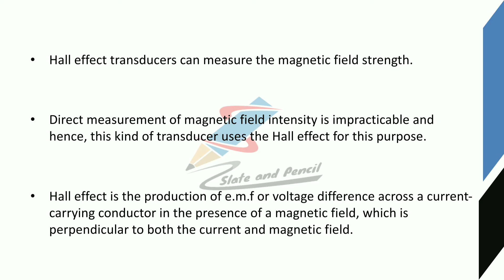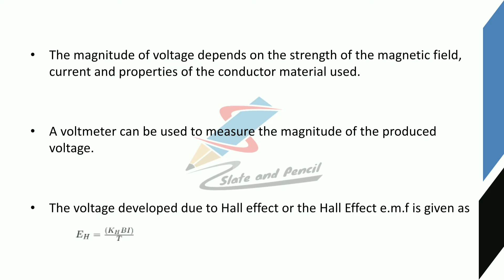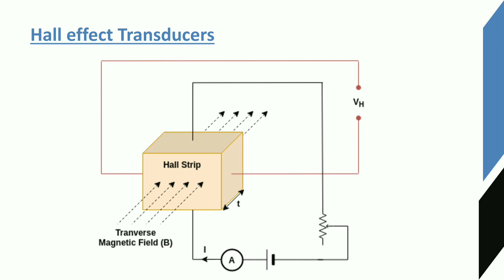Hall effect Transducer|Sensors and Transducers|Sensors malayalam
Course Outcome
Course Outline
gauge– Types.
principle, Thermistor - materials, construction, types, working principle, Thermo emf sensors:
type manometers.
39 | P a g e Board of Studies UG | Computer Science& Applications | University of Calicut
meter
gyroscopes.
Sound Transducers: Sound level meter, Microphone.
Text Books
1. D Patranabis, Sensors and Transducers, PHI, 2nd Edition.
2. E. A. Doebelin, Measurement Systems: Application and Design McGraw Hill, New York
3. A.K. Sawhney,- A course in Electrical & Electronic Measurement and
4. Murthy D.V.S., ―Transducers and Instrumentation, 2nd Edition, Prentice Hall
5. S.Renganathan, ―Transducer Engineering, Allied Publishers, 2005